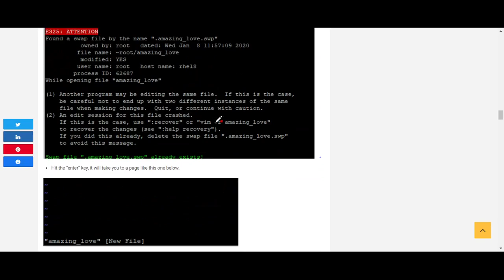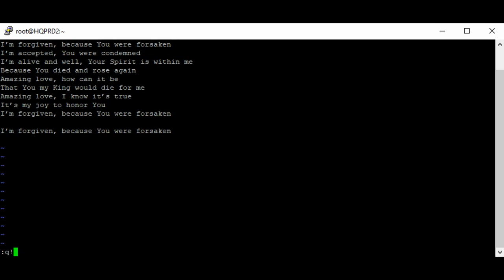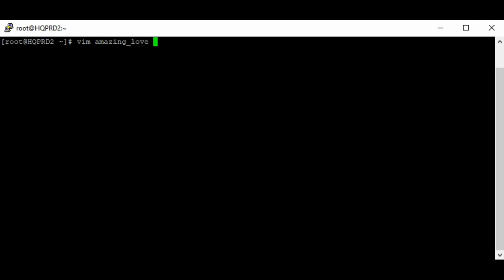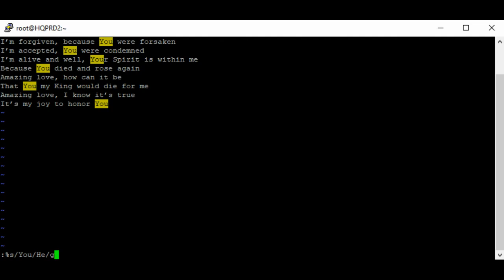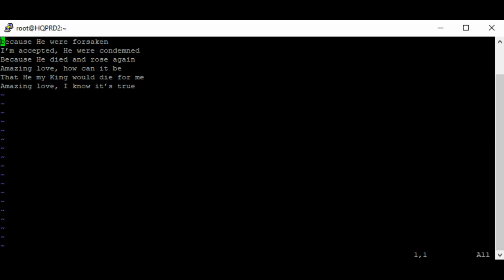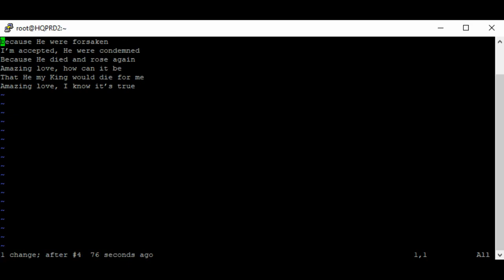How To Find and Replace a Word Using vi and vim In Linux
Learn how to find and replace a word using vi and vim in Linux